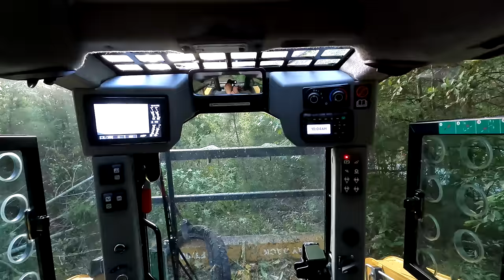First Forestry Mulching Job for the new ASV rt135 skidsteer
See the first forestry mulching job for our new ASV rt135 skidsteer. She's a beast!

Amazon Store